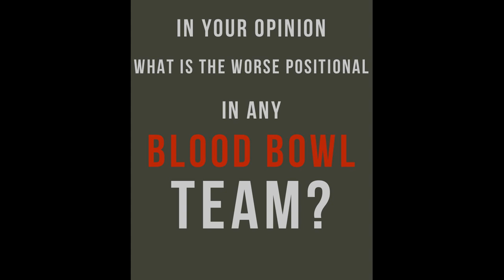Worst Positionals in Blood Bowl